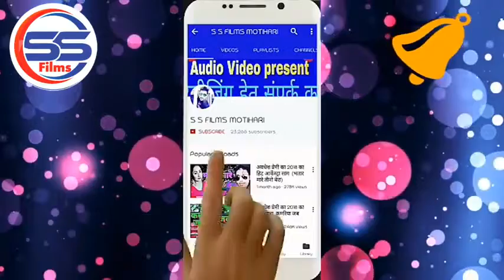February 9, 2021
Sunil